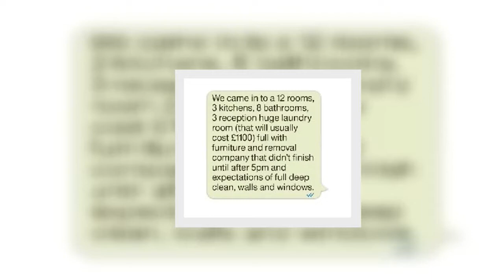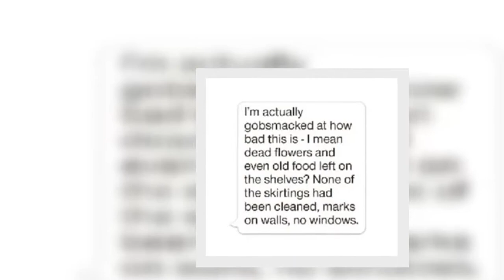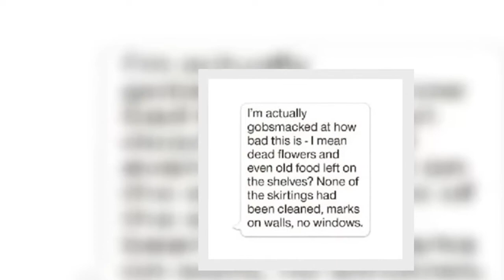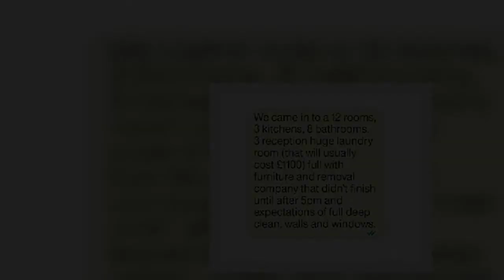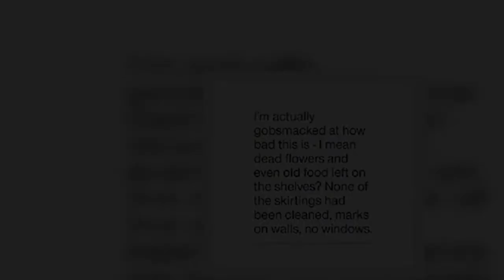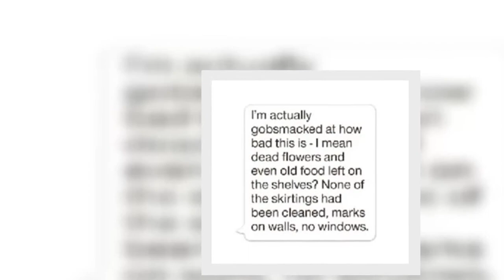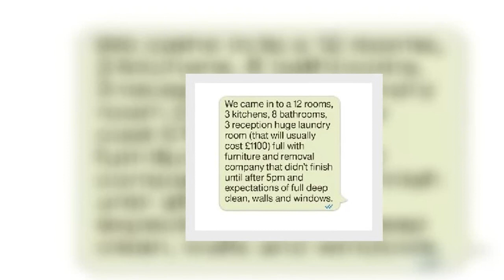PAYBACK Furious Storm Keating hits back at cleaner’s claims the multi-millionaire couple refused to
RONAN Keating's furious wife Storm has hit back at a cleaner who claimed the multi-millionaire couple refused to pay a £500 bill.
Jasmina Dimitrieva told The Sun she's been chasing a payment for an end of tenancy clean at the couple's £5million mansion since December.
7
Millionaire Ronan Keating and wife Storm are locked in a feud with a cleaning company over an unpaid bill
7
Jasmina Dimitrieva claims she and her team of five were booked on the day removal men came, making the situation '